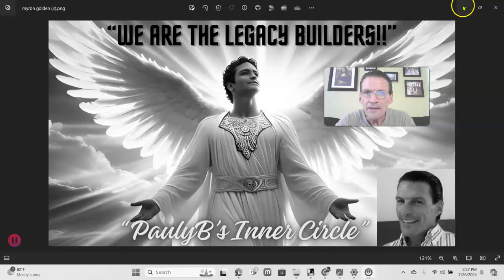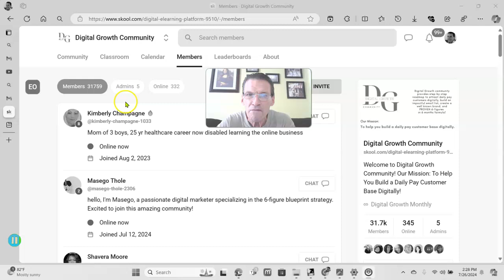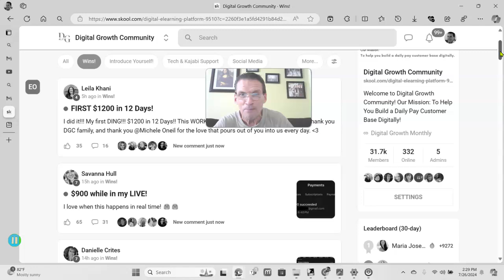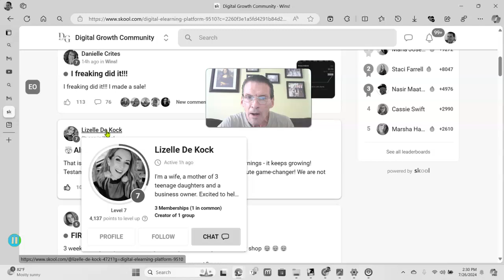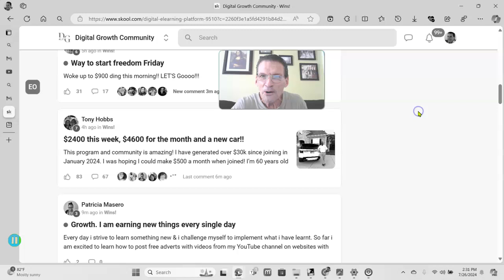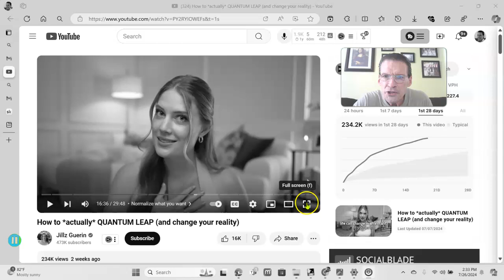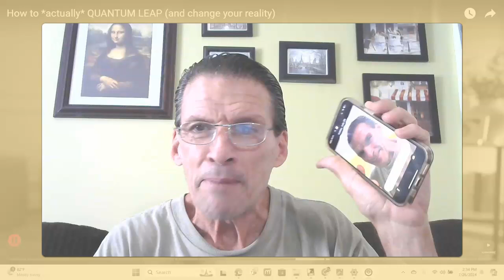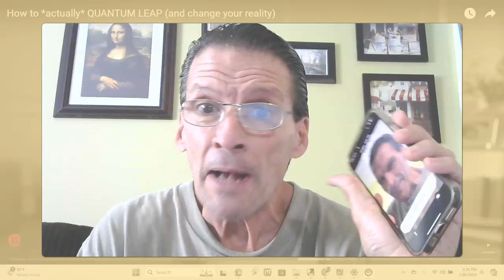IS THE DIGITAL GROWTH COMMUNITY THE BACKBONE OF THE LEGACY BUILDER PROGRAM? Digital Growth Community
Digital Growth Community! If you want to learn about the Legacy Builder Program and The Digital Growth Community please check out

This video presents legacy builder program - digital growth community   but also tries to cover the following subject:
-legacy builder program - digital growth community

One thing I discovered when I was researching details on legacy builder program - digital growth community was the lack of pertinent details.
Legacy builder program - digital growth community however is an subject that I understand something about. This video for that reason should matter and be of interest to you.
If you want to discover even more about concerning legacy builder program - digital growth community I suggest you have a look at our other video clips

Have I responded to all of your questions about the legacy builder program - digital growth community?
People who searched for a legacy builder program - the digital growth community likewise looked for a legacy builder program.